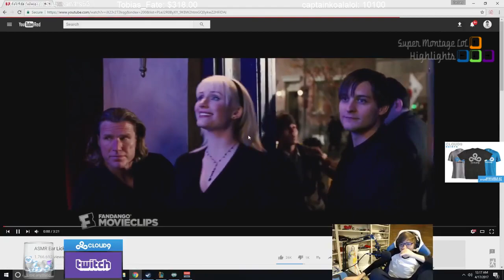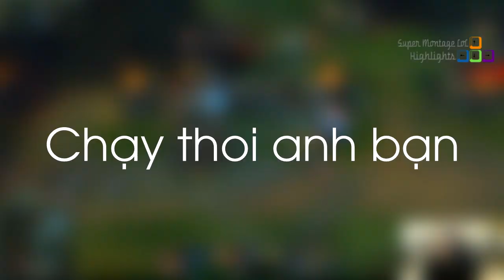Khi Cao Thủ Stream có gì hot #44 - Sneaky xem ASMR | Yassuo solo yasuo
Phản ứng của Sneak trong lần đầu xem ASMR, Yassuo solo yasuo sẽ như thế nào.
✦ Link Nhạc:
✦ Xin cảm ơn Twitch.tv Streams:
❤ Shiphtur: /shiphtur
❤ Tobias Fate: /fate_twisted_na
❤ C9Sneaky: /c9sneaky
❤ Yassuo: /Yassuo
❤ Jovironebr: /jovironebr
❤ Imaqtpie: /imaqtpie
❤ PinkWard: /pinkwardlol
❤ BunnyFuFuu: /bunnyfufuu
❤ Lilchiipmunk: /lilchiipmunk
❤ 애로우방송: /arrowp1
❤ TSM_Dyrus: /tsm_dyrus
❤ IWillDominate: /iwilldominate
❤ Trick2g: /trick2g
❤ SirhcEz: /sirhcez